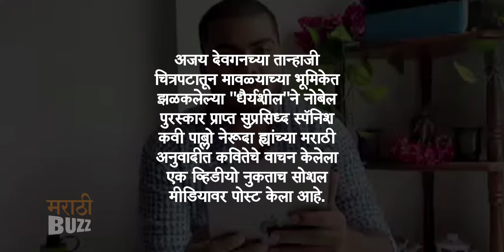तान्हाजी चित्रपटातील "धैर्यशील"ने वाचली प्रेरणादायी कविता | Ajay Devgn | तान्हाजी मालुसरे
अजय देवगनच्या "तान्हाजी" चित्रपटातून मावळ्याच्या भूमिकेत झळकलेल्या "धैर्यशील"ने नोबेल पुरस्कार प्राप्त सुप्रसिध्द स्पॅनिश कवी पाब्लो नेरूदा ह्यांच्या मराठी अनुवादीत कवितेचे वाचन केलेला एक व्हिडीयो नुकताच सोशल मीडियावर पोस्ट केला आहे. पाहा हा विडिओ "अल्ट्रा मराठी बझ"वर ! Report By Sagar Maladkar Video Editor Ajay Shukla